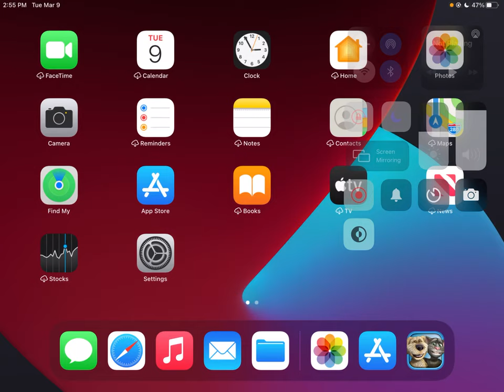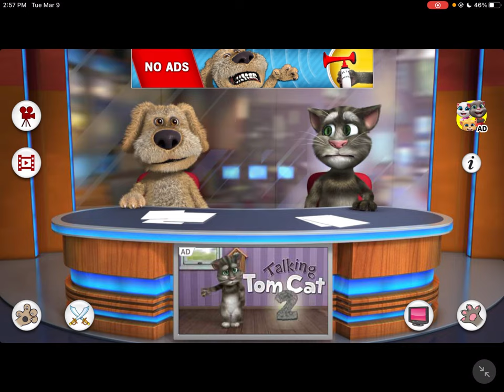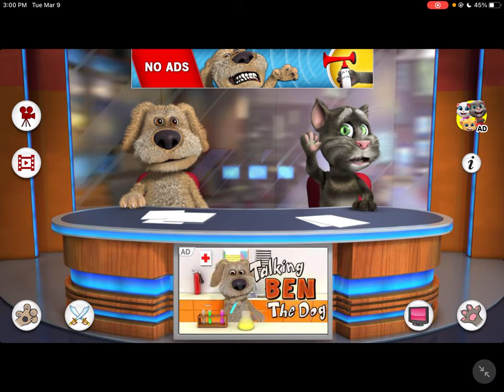Doing comedies with Tom and Ben news app for fun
This video is for entertainment and it’s for fun and it’s fake news with this app you can make your own news and hopefully you enjoy this video.